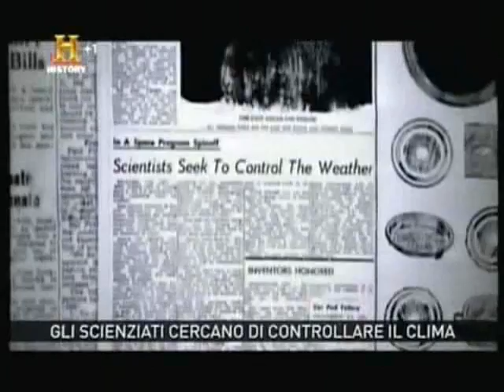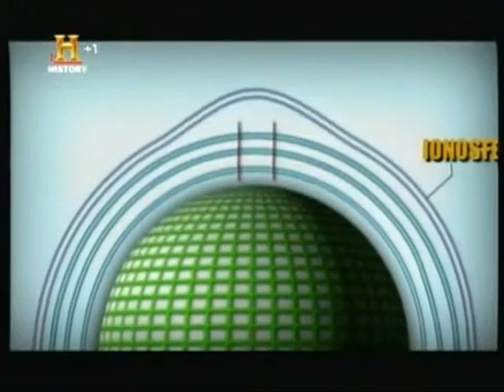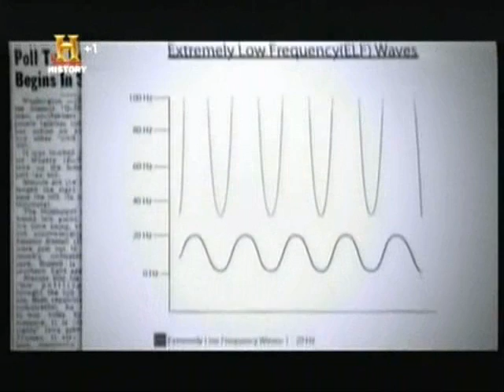H.A.A.R.P. -e- SCIE CHIMICHE 1/2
questo video dimostra che l'H.A.A.R.P e le SCIE CHIMICHE  esistono . chi lo nega ancora o è in mala fede o non si rende conto di quale sia la realtà.
chiunque si avvicina a questi problemi viene fatto passare per pazzo e viene screditato dai disinformatori , ora è chiaro che queste persone vengono messe li con il solo scopo di NON far uscire questi progetti militari. vi prego di ascoltare bene e di diffondere questi 2 video.